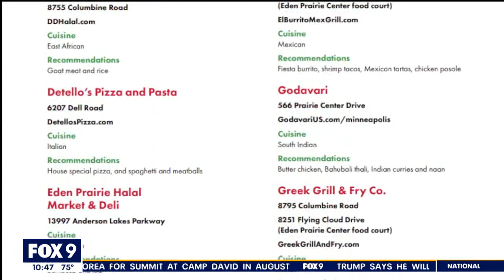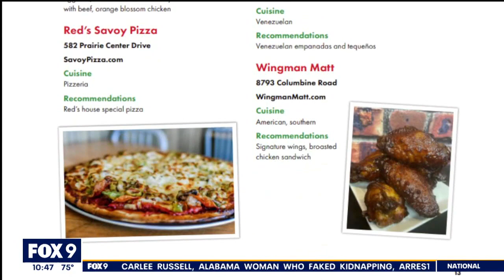History of Eden Prairie's PeopleFest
PeopleFest is being held July 30-Aug. 5 at Staring Lake Park in Eden Prairie.